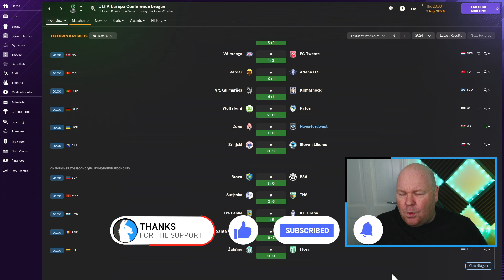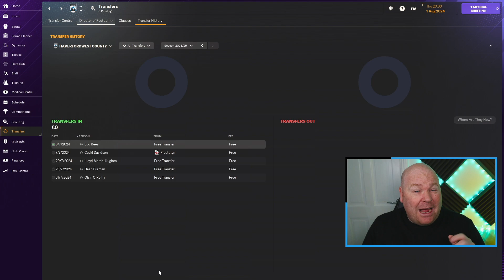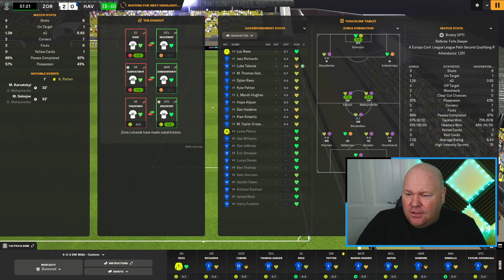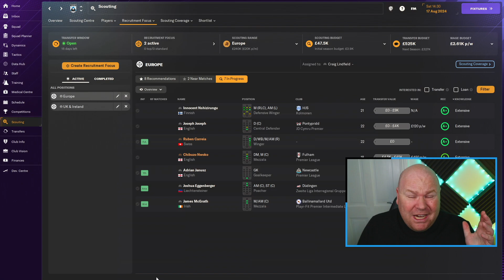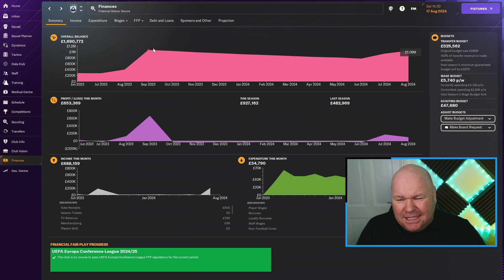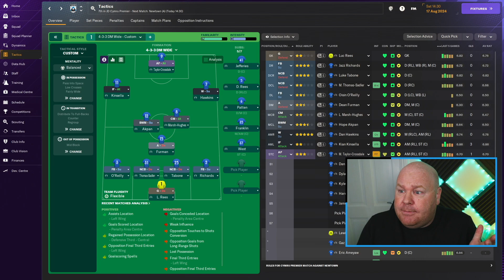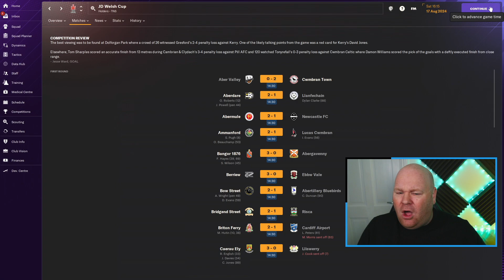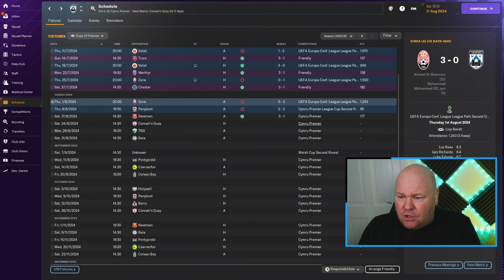Opening Weekend | THE QUEST | Part 9 | FM24 JOURNEYMAN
We're searching for a European miracle as well as kicking off our domestic campaign in THE QUEST - an FM24 Journeyman save where the ultimate goal is to lead a team to a European final, but we can only manage at clubs in nations that have yet to produce a European finalist.